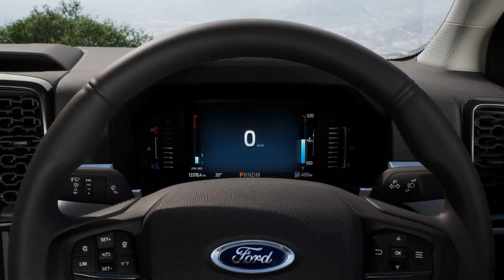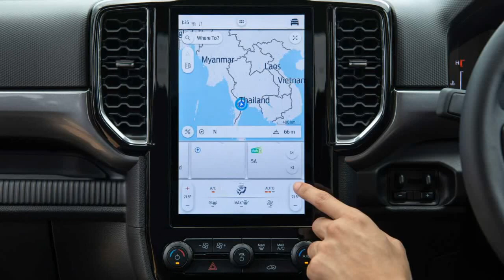2023 Ford Ranger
2022 Ford Ranger Global Model Revealed With V6 Diesel And Wider Body
The midsize truck has a longer wheelbase and comes with SYNC4 featuring a large portrait screen.

By: Adrian Padeanu
At long last, there's a new Ranger in town. More than 11 years have passed since the T6-generation midsize pickup went on sale in Australia and other markets and Ford is now finally replacing it. Adopting an evolutionary design with a Maverick-esque front fascia with C-shaped LED headlights, the new truck hides quite a few important changes underneath its oh-so-familiar skin.
For starters, the wheelbase has been extended by 50 millimeters (nearly two inches) for greater legroom for the three passengers sitting in the back. It was possible by moving the front wheels forward by the same amount, which will also pay dividends as far as the approach angle is concerned to make the Ranger more capable off the beaten path. Also at the front, a new hydro-formed structure allowed the engineers to free up more space in the engine bay for a larger V6 turbodiesel engine...